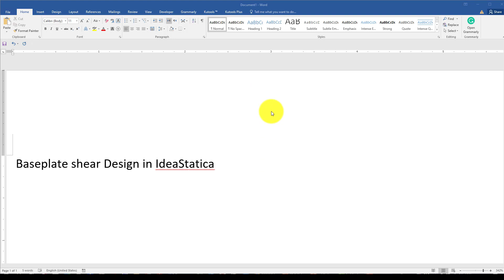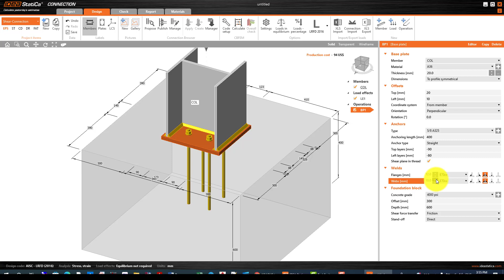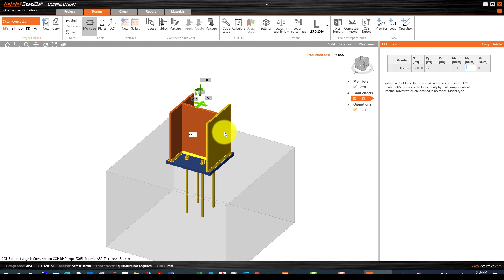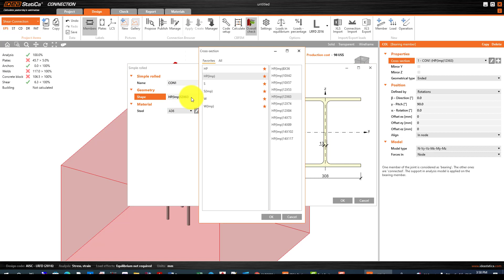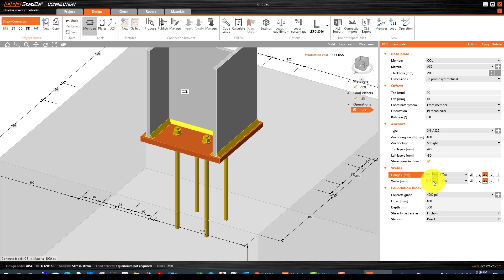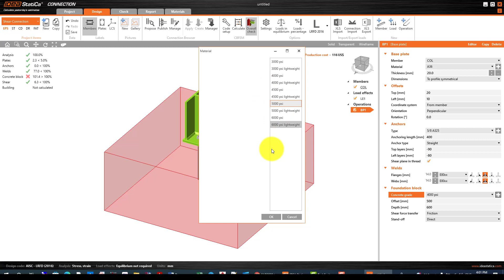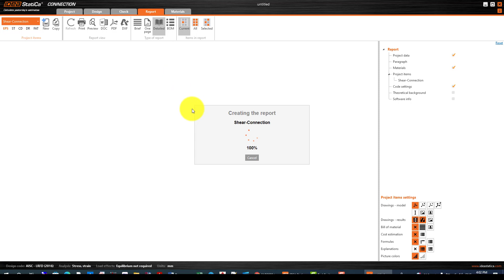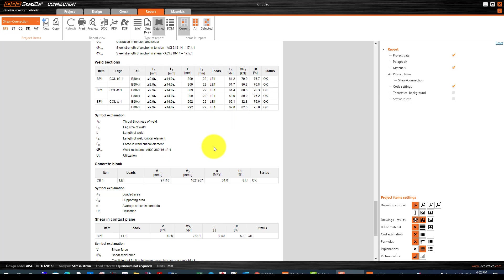IDEA STATICA Tutorial; Baseplate shear connection design using AISC-360-16 steel design code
In this video tutorial you will learn how to model a shear baseplate  connection in IdeaStatica FE software . as well as how to perform the design based on AISC 360-16 steel design code.